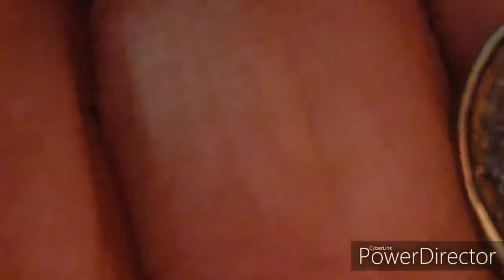HUGE FIND GOLD, SILVER ,DIAMONDS, AND TIFFANY &CO.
Lots of fun finds